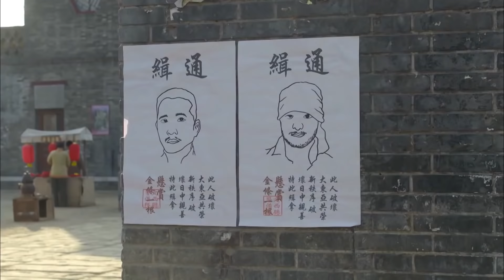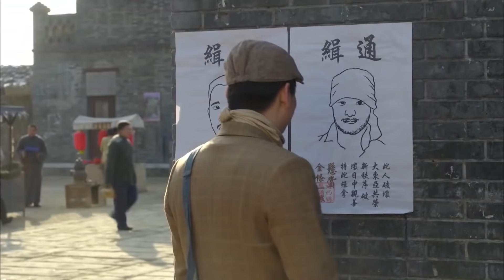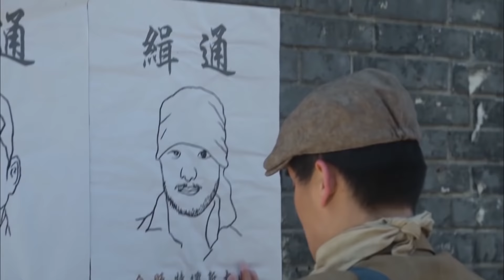抗戰遊俠 34 | 任帥率領武工隊成為抗日戰場上最閃亮的傳奇，猶如尖刀深入敵後給予日軍迎頭痛擊 |主演：任帥、王珂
➡简介：敌后抗日武工队是华北抗日战场上最闪亮的传奇，高风亮领导的定西县抗日武工队坚持敌后抗战，随时出击神出鬼没，如同一把尖刀插在鬼子心里，让鬼子时时心如刀绞，痛不欲生。抗战后期，鬼子进入最后的疯狂，为剿灭武工队，定西鬼子特战队队长冲田新八，多次设下圈套，敌方汉奸队、鬼子特务大队，甚至我军情报站，都成为了冲田新八的诱饵。高风亮在鬼子陷阱面前率领战士们一次次虎口脱险的同时，完成了护送首长、定点锄奸、爆破军火库等任务，给鬼子以迎头痛击。